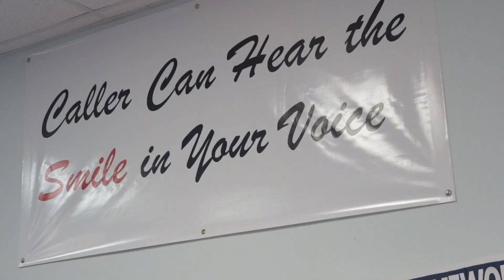2022 Real Parent Testimonial Spanish (s)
MSCS parents share a personal testimonial on their experience with MSCS's Homework Hotline.